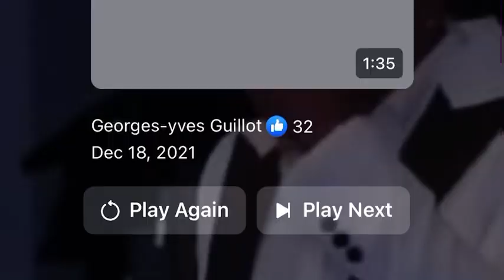KLASS JWE 10/10 LA LIVE POU PREMYE FWA POU GALA 10 ANS AN NAN HAYTT REGENCY HOTEL | MIAMI